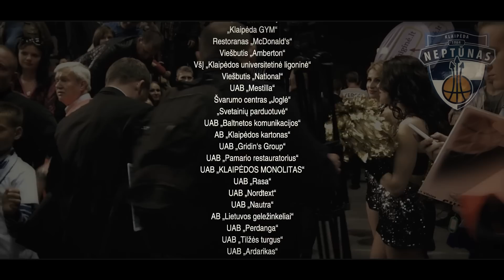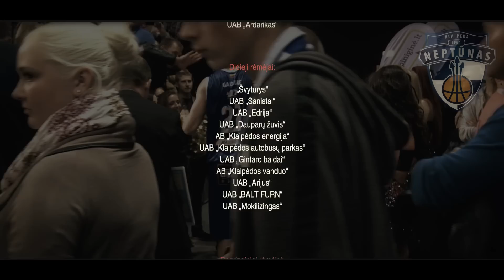NEPTŪNAS 75-82 ŽALGIRIS | LKL 28-05-2014